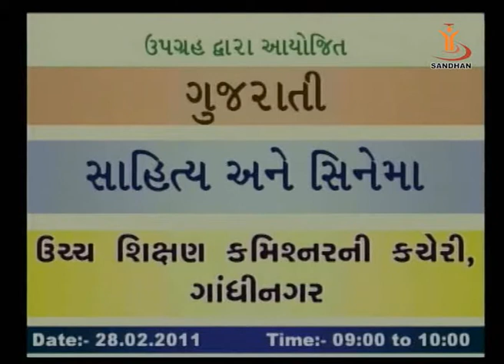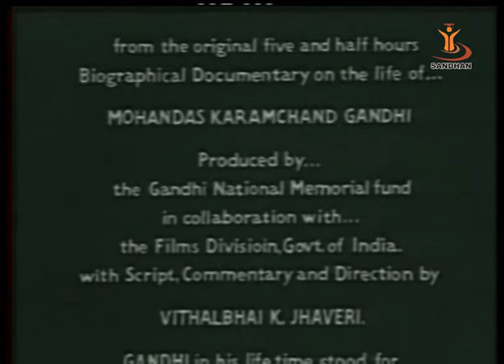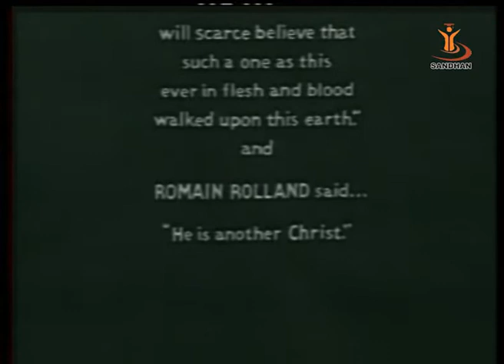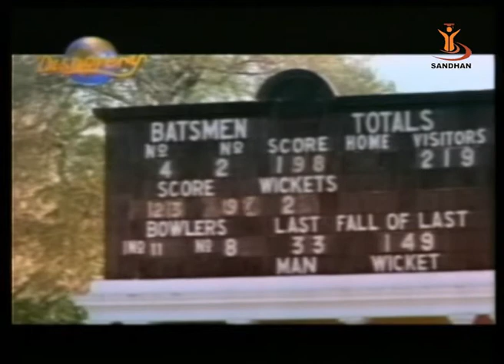SANDHAN (AGIC): Sahitya Ane Cinema